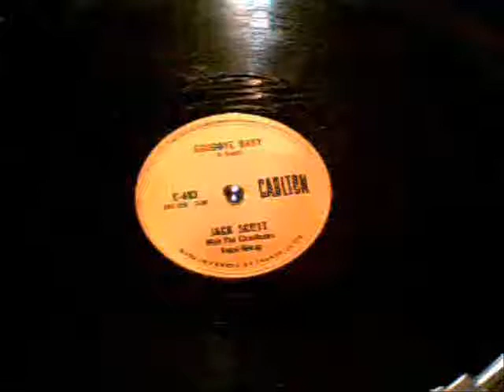Jack Scott GoodBye Baby 78 RPM Carleton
Jack Scott GoodBye Baby 78 RPM Carleton C-493